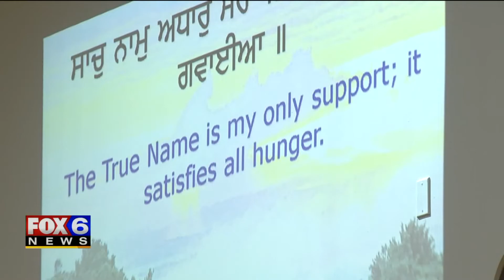Memorial Held for Sikh Temple Shooting Victim Who Died of Complications Years After Tragedy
This week, the Sikh community lost another member of the 2012 shooting in Wisconsin.